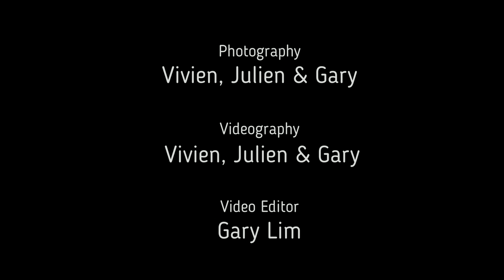Scuba Diving Courses - 8-10 June'18 - GS-Diving - Seaborne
We spent another well-deserved weekend with our Open Water students and leisure divers to Nikoi Island last weekend. Fun is an understatement when everyone had a groovy time diving the Sarawak Maru Wreck and other beautiful sites in Lagoi and Nikoi Island. Visibility was wonderful at 10-15m with lots of spottings! We were so pleasantly surprised when we saw a Guitar Shark during our first dive! Our first time spotting this rare and beautiful creature diving in the Riau Islands. Hoped you all had enjoyed our warm hospitality, fun dives and sumptuous meals prepared for you on board Seaborne. Looking forward to our long weekend trip this coming Hari Raya!

Links for all courses

Link for leisure trip schedules